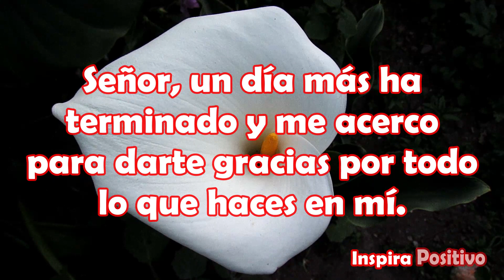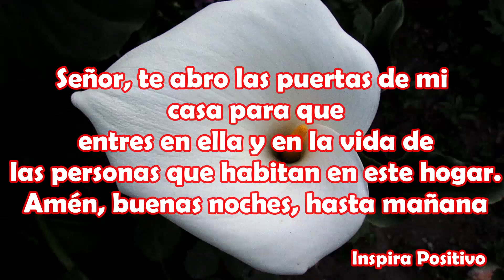Buenas Noches Hasta Mañana Abrelo un Mensaje Hermoso Para ti Video de dulces sueños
Señor, un día más ha terminado y me acerco para darte gracias por todo lo que haces en mí.